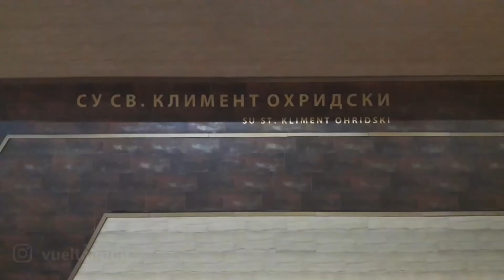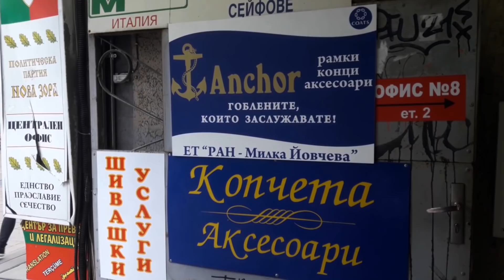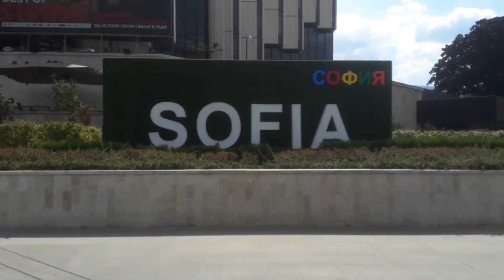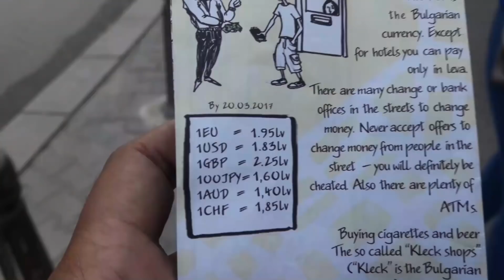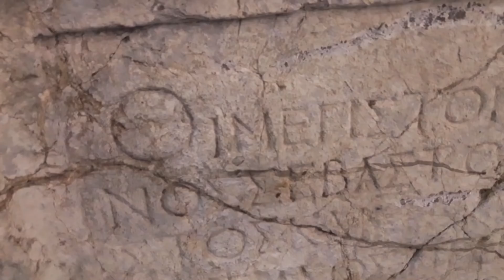La MISTERIOSA capital de BULGARIA 🇧🇬 Recorriendo LOS BALCANES | VUELTALMUN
Desde el corazón de los Balcanes, un viaje por Sofía, la capital de Bulgaria, que tiene mucho para ver. Un ciudad tan increíble como misteriosa, de las capitales más antiguas de Europa, llena de historia y tradiciones, templos y edificios soviéticos. Nos deslumbramos con su cultura llena de matices mientras recorremos las calles y probamos comida. ¡No te lo pierdas!

Viví junto a nosotros la experiencia de dar la VUELTALMUN.

¿QUIENES SOMOS?